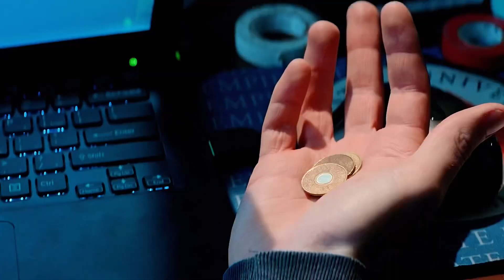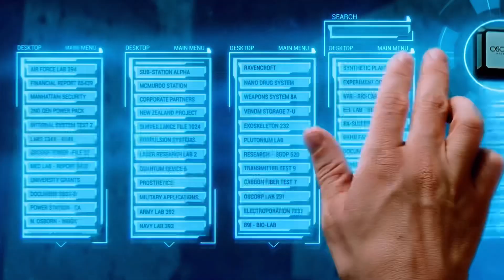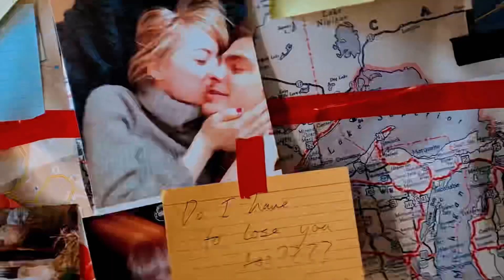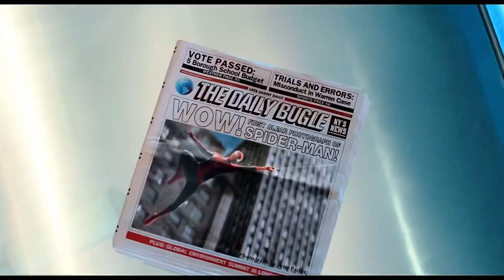The beauty of The Amazing Spider-Man 2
- INFO!

✩ character - none, just scenery

✩ source material - mcu

✩ scene credit - youtube

✩ song - after dark

✩ audio credit - youtube

✩ song inspiration - none